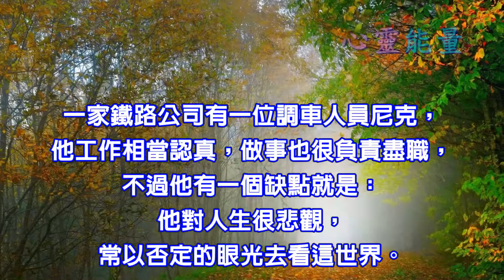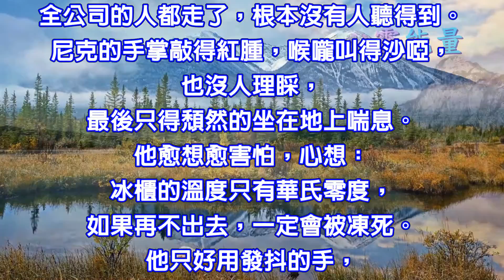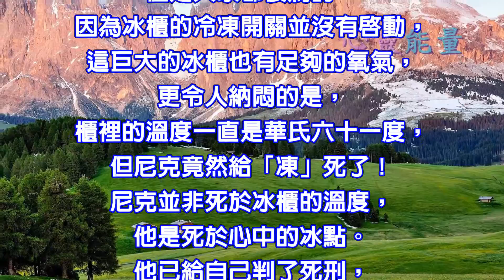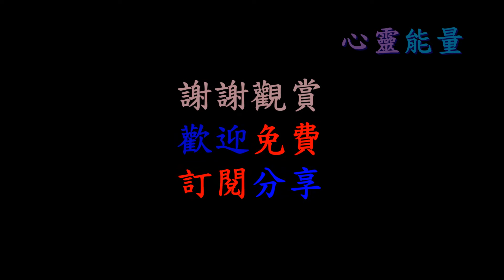心靈能量 【心中的冰點】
一家鐵路公司有一位調車人員尼克，
他工作相當認真，做事也很負責盡職，
不過他有一個缺點就是：
他對人生很悲觀，
常以否定的眼光去看這世界。

有天鐵路公司的職員都趕著去給老闆過生日，
大家都提早急急忙忙的走了。
不巧的是，
尼克不小心被關在一個待修的冰櫃車裡。